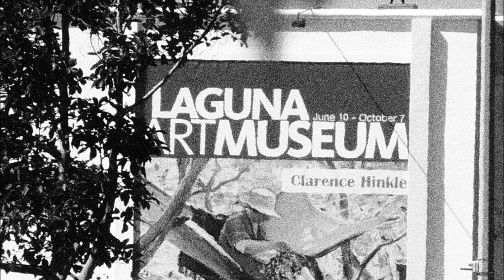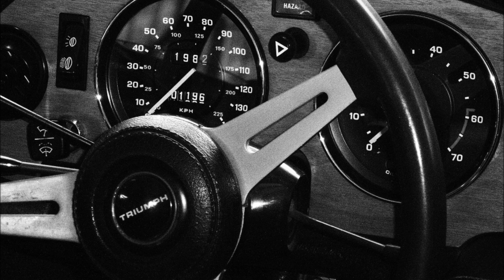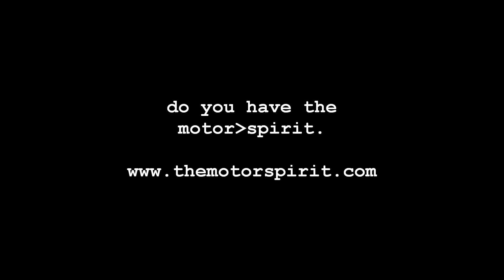themotorspirit.com: laguna beach rotary classic car show/october 2012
motorspirit at the laguna beach rotary club classic car show on the grounds of the festival of arts.  nice cars and easy atmosphere.  do you have the motorspirit.